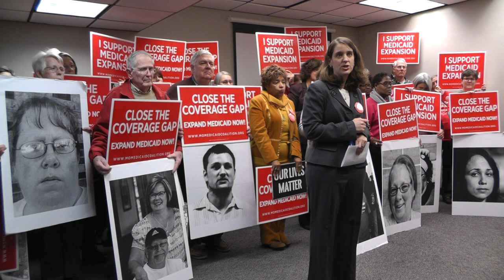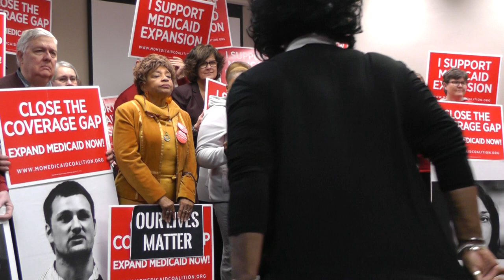2/4/15 Medicaid Coalition Press Conference